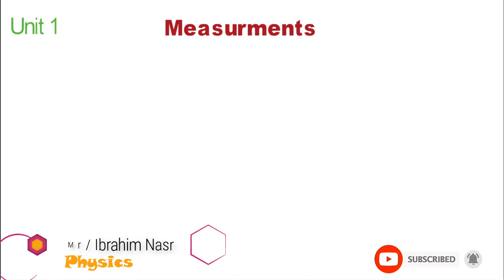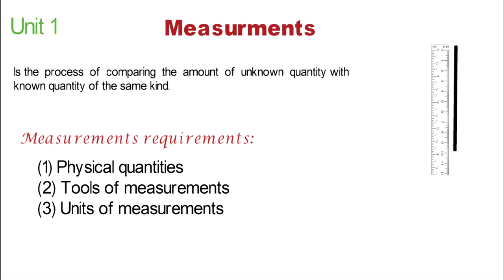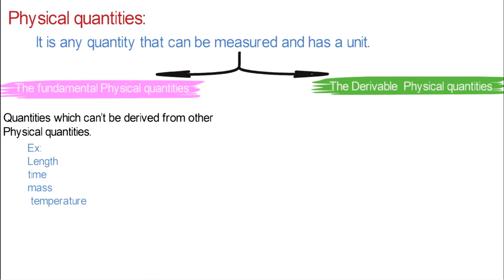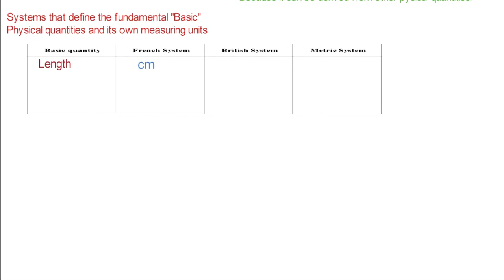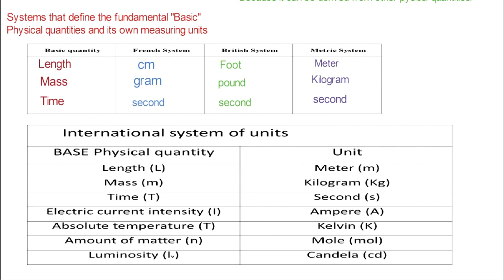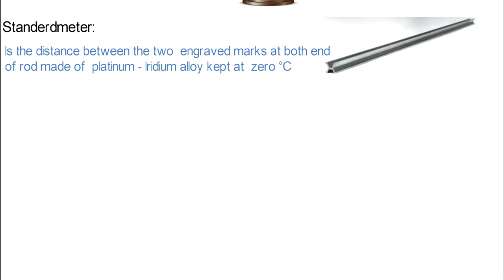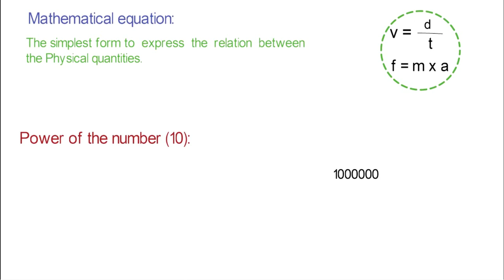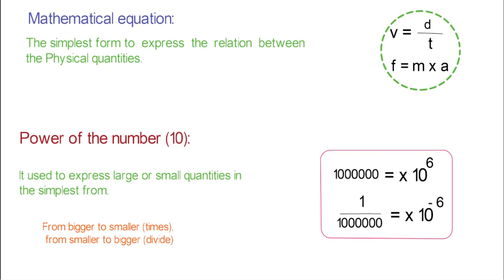secondary 1 unit 1 measurements part 1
Secondary 1 physics
 Unit 1: Measurements  Teaching unit 1measurements  (part 1
الصف الاول الثانوي فيزياء  الوحدة 1: Measurements
درس التدريس 1 measurements  الجزء 1 (الجزء 1)